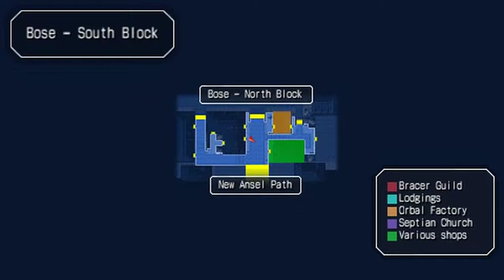Let's Play Trails in the Sky Part 11 [English]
We're investigating a burglary that took place in the South Block of Bose and get quite the interesting hint.